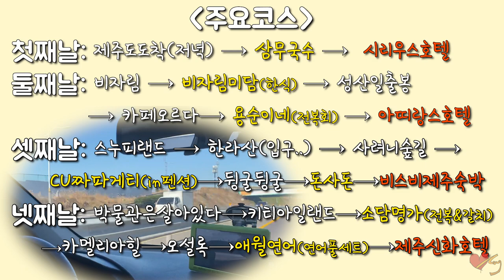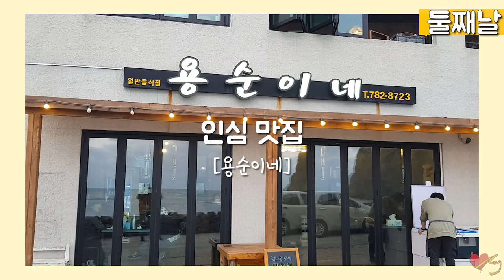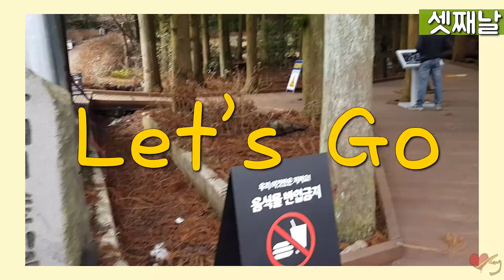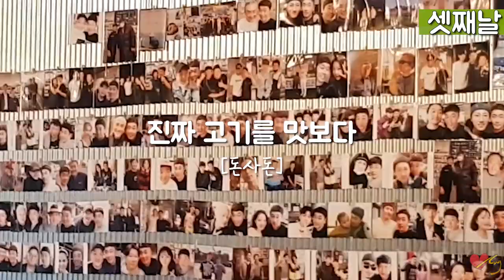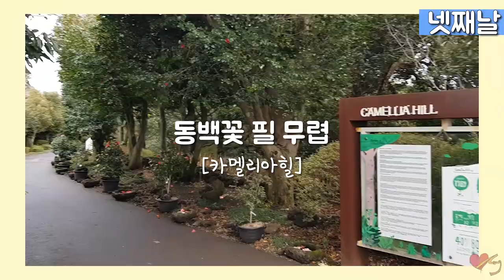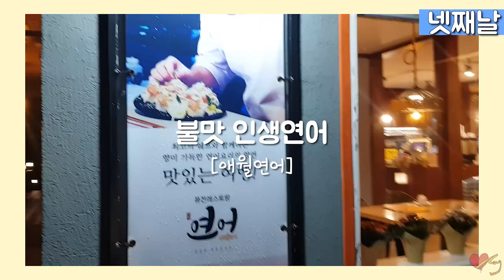Vlog3. 제주도신혼여행[뷰+맛집]브이로그/신혼부부 vlog